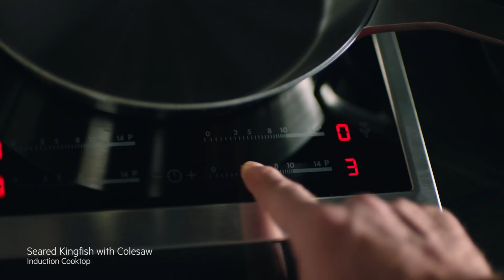AEG Master Series: Seared Kingfish with Coleslaw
Master this Kingfish dish and take your cooking to the next level with the AEG induction cooktop.

AEG Brand Ambassador Mark Best shows you how to perfectly craft this mouthwatering meal.